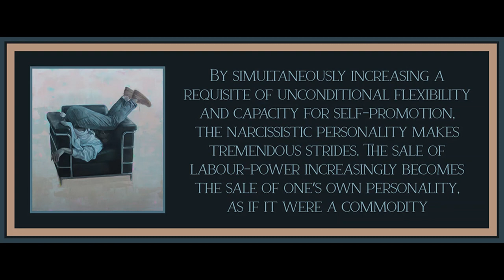Narcissism as Norm by Peter Samol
Art is by Johann Barios.